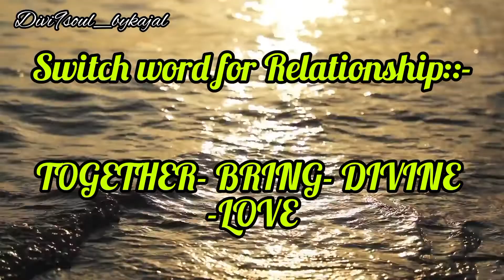What are Switch Words?? How does it Work??? | Money, Relationship, Good luck Switch Words youtube 🧿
Hey everyone !
Welcome to Divi9soul_bykajal

Checkout our new video on " What are Switch Words and How to use them to manifest our desires???."🧿.

DM to instagram account to  book personal consultations...
App used for editing